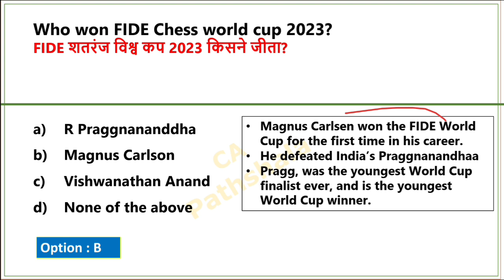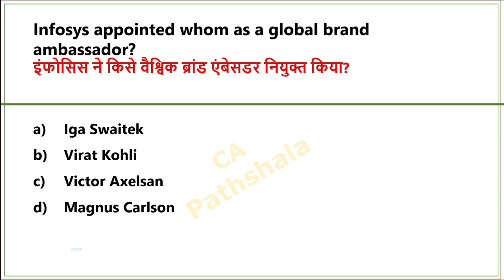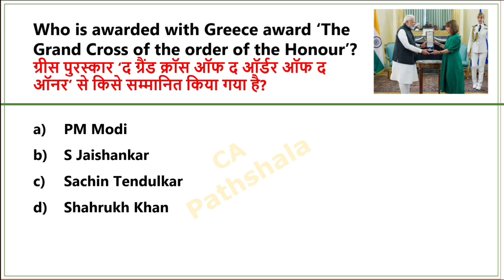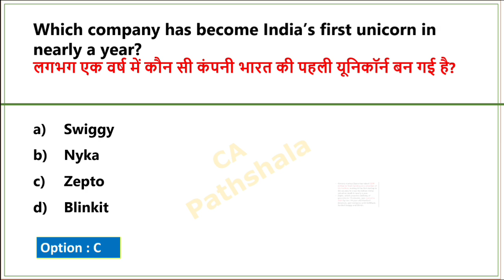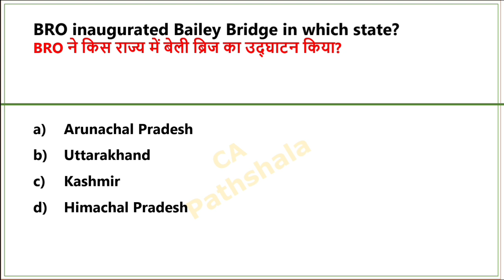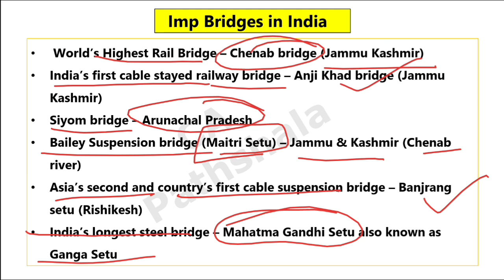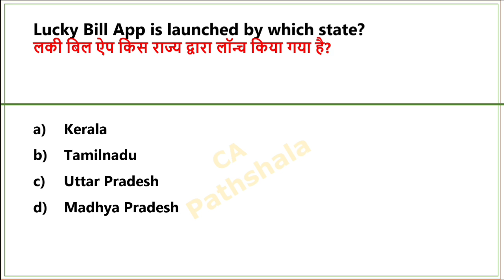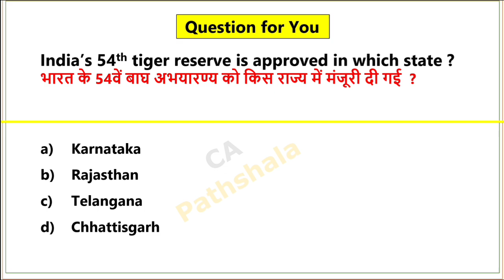26 August 2023 Current Affairs | Daily Current Affairs 2023 | Hindi + Eng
26 August 2023 Current Affairs | Daily Current affairs | Today Current affairs | Current affairs 2023

Chandrayaan 3

Chandrayaan 3 top mcqs

Chandrayaan 3 top Questions

August Current affairs 2023 in english

Aug Current affairs 2023

अगस्त करेंट अफेयर्स 2023

अप्रैल साप्ताहिक करेंट अफेयर्स

2023 current affairs

26 August 2023 Current Affairs
2023 daily current affairs in English
2023 current affairs in english
2023 Current affairs Revision
Today current affairs in english
aug daily current affairs 2023
26 august 2023 daily current affairs
26 august daily current affairs
26 August 2023 current affairs
26 august current affairs 2023
26 august current affairs in english
26 अगस्त 2023 करंट अफेयर्स
26 अगस्त करेंट अफेयर्स 2023

august 2023 Current Affairs | daily current affairs pdf | Daily current affairs pdf |

aug current affairs

monthly current affairs 2023 June

july monthly current affairs 2023 for ssc cgl

dewasish sir current affairs

world affairs